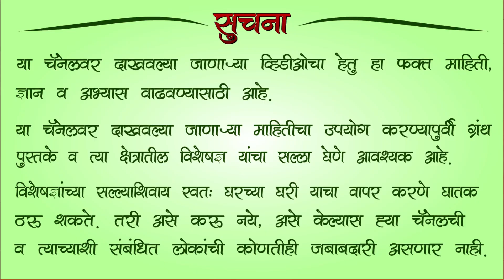उस | उसाचा रस कोणकोणते आजार बरे करू शकतो | उसाच्या रसाचे फायदे व तोटे | sugarcane juice benefits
Dr. Pranita Gaikwad-Thigale ( Ayurvedacharya )
Pune.

Please Type "Online Consultation" & send what's app massage on 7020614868.

No incoming call and you tube video queries please